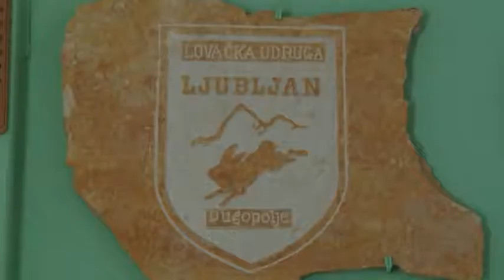EKO FORMA 12102017